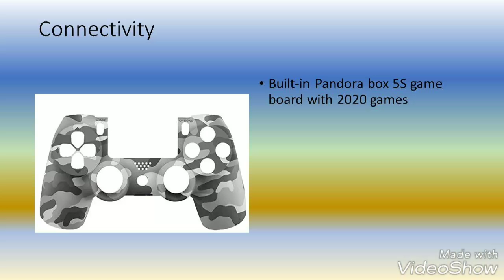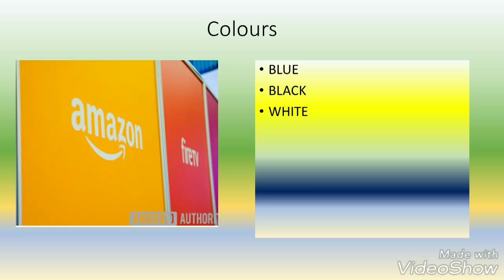DualShock 4 Wireless Controller for PlayStation 4 - Gold